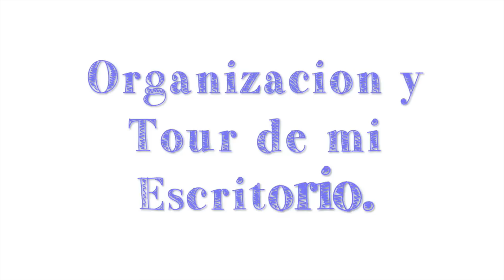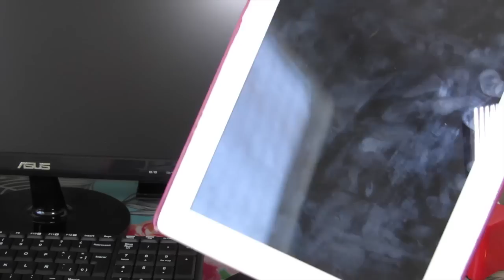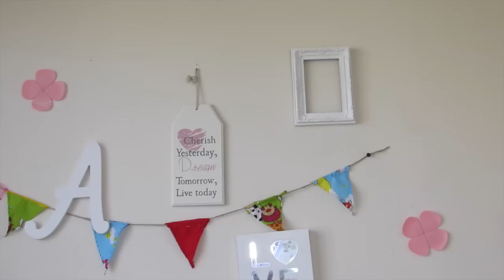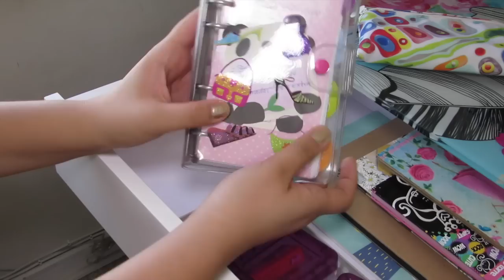Organización y Tour de mi Escritorio ♥ Lmaquillaje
♥ Productos del Homy
- Flores
- Marco blanco pared
- Escritorio
- Peludo silla
- Stand para el el Ipad y Iphone
♥ Productos Easy
- Cajonera
- Lampara
♥ Productos Jumbo
- Ventilador
- Sistema de Audio
- Parlante rojo
- Organizadores cajones
- Sacapunta Chanchito
- Libreta celeste
♥Morph
- Lapicero
- Caja cupcakes
- Clips animalitos
♥Pc Factory
- Computador y accesorios
♥Portico
- Cuadros pared
♥Banggood.com
- Posa vasos
- Carecasas Ipad y Iphone
♥Ikea
- Luces rosas

♥ Si quieres contactarme para hacer una colaboración, para que te responda una duda de forma personal o por negocios, hazlo a: .

Besos Mil - Ale!l